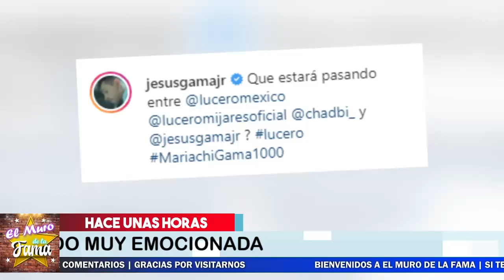😍💏𝗤𝘂𝗲𝗱ó 𝗮𝗹 𝗱𝗲𝘀𝗰𝘂𝗯𝗶𝗲𝗿𝘁𝗼 LUCERITO CON 𝗡𝗨𝗘𝗩𝗢 𝗡𝗢𝗩𝗜𝗢. Recibe Ramos de Flores💞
¡ BIENVENIDOS ‼️